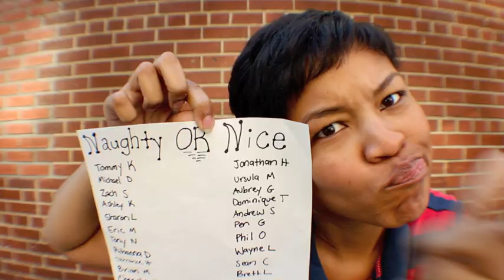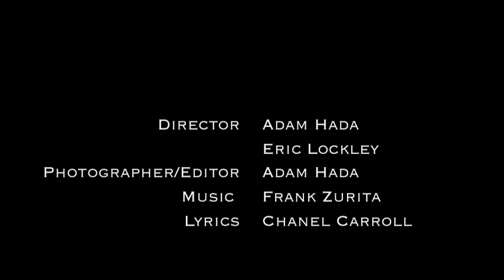Chimney Intruder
Trouble comes back to the Otson family yet again, but this time it is an intruder we all know so well.